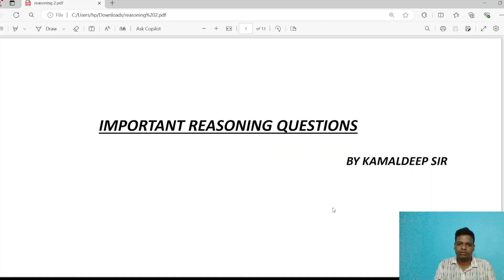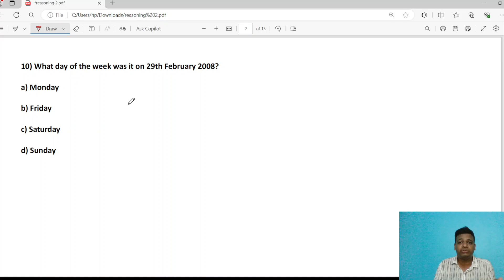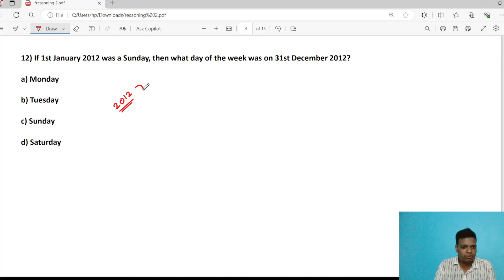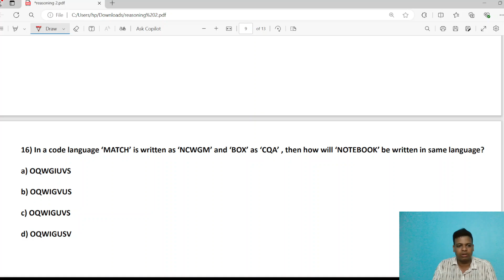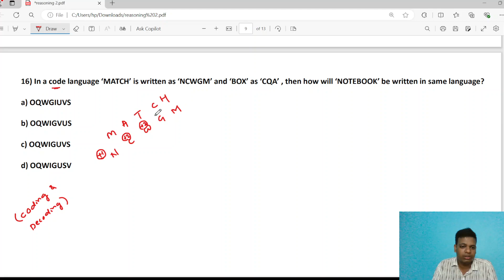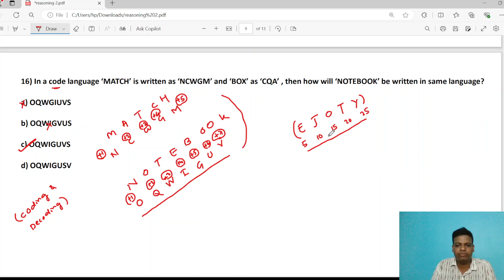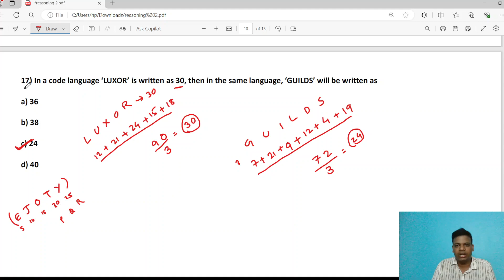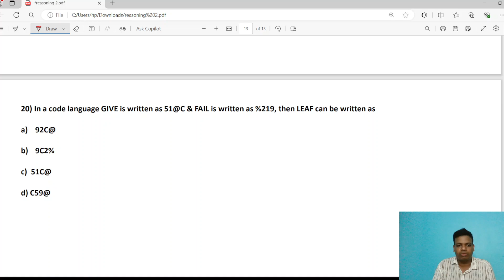କ୍ରାସ୍ OSSC JE - କାରଣ -2 | Crack OSSC JE - Reasoning Part -2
ତୁମର ଯୁକ୍ତିଯୁକ୍ତ ଜ୍ଞାନ ପରୀକ୍ଷା କରିବାକୁ ପ୍ରସ୍ତୁତ ହୁଅ! ଏହି ଭିଡିଓ ରିଲିଜ୍ ପରୀକ୍ଷା ପ୍ରଶ୍ନ ଉପରେ ଏକାଧିକ-ପସନ୍ଦ ପ୍ରଶ୍ନ (MCQs) କୁ ଅନ୍ତର୍ଭୁକ୍ତ କରେ | ପରୀକ୍ଷା ପ୍ରସ୍ତୁତି କିମ୍ବା ଶୀଘ୍ର ସମୀକ୍ଷା ପାଇଁ ଉପଯୁକ୍ତ |

Get ready to test your Reasoning knowledge! This video covers multiple-choice questions (MCQs) on relevent exam questions. Perfect for exam prep or a quick review.

📣📣 ମାତ୍ର ୯ ଟଙ୍କାରେ OSSC JE ଟେଷ୍ଟ ସିରିଜ୍ ପାଉନ୍ତୁ ଏବଂ ଆପଣଙ୍କର OSSC JE ପରୀକ୍ଷାର ପ୍ରସ୍ତୁତିକୁ ଶେଷ ମସିହା ଦେଇପାରନ୍ତୁ। ଏହି ଟେଷ୍ଟ ସିରିଜ୍ଗୁଡ଼ିକୁ ଉଚ୍ଚ ଯୋଗ୍ୟ ଶିକ୍ଷକମାନଙ୍କ ଦ୍ୱାରା ପ୍ରସ୍ତୁତ କରାଯାଇଛି। ଏଠାରେ, କୋଡ଼ (OSSCTEST) ବ୍ୟବହାର କରନ୍ତୁ। କେବଳ ଅଲ୍ପ ସ୍ଥାନ ଉପଲବ୍ଧ ଅଛି।

📣📣Get the OSSC JE Test Series for just Rs. 9 to add the Finishing touches to your OSSC JE Stage-01 Exam preparation. Test series are prepared by highly qualified educators. Here, use the code (OSSCTEST). Only a few seats are available.